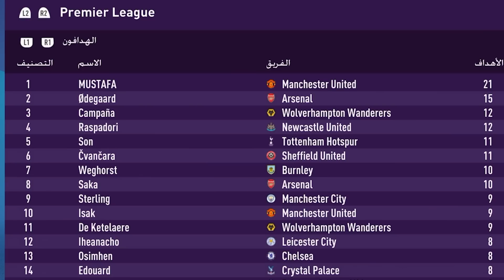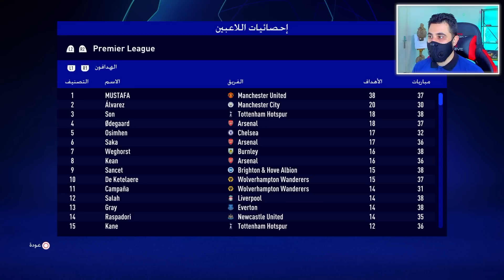مهنة لاعب _ أنقذت فريقي بدوري أبطال أوروبا ب 4 صواريخ 🚀 لا تصد ولا ترد 🔥 فيفا 22 FIFA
مهنة لاعب فيفا 22

الانستغرام ✅ m_finalgame
تويتر       ✅ m_finalgame@